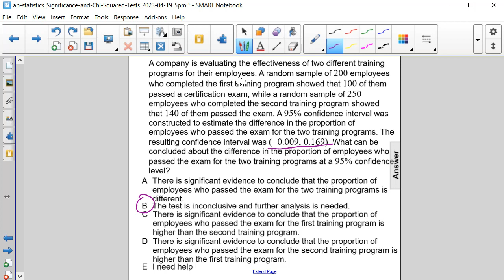AP Stats Comparing two p Q28